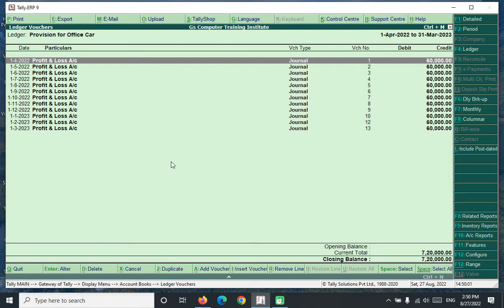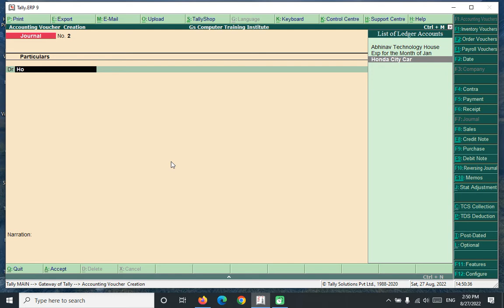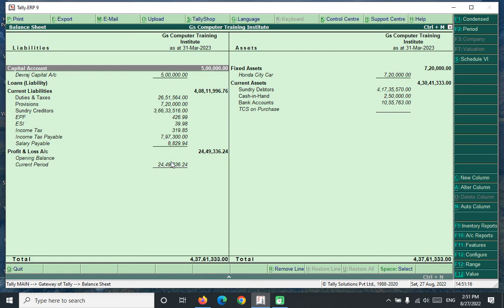Provision For Car Entry In Tally ERP-9.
provisionforcarentryintallyerp-9. provisionforcarentryintallyerp.provisionforcarentryintallyerp-9.and